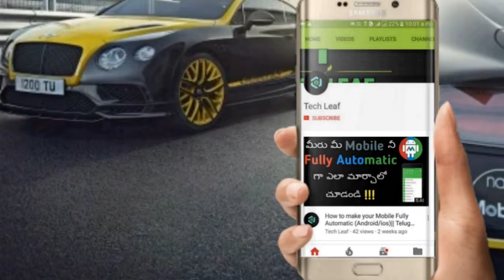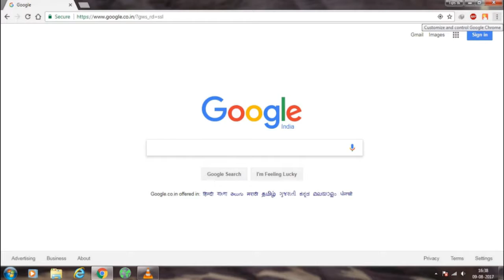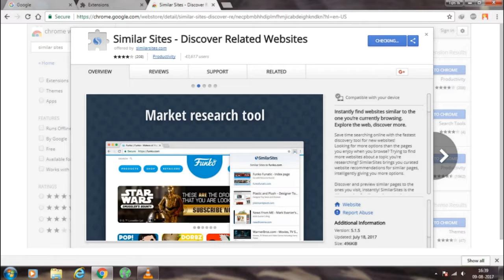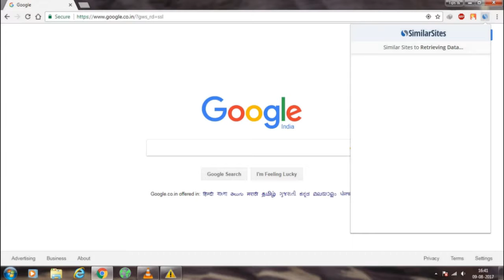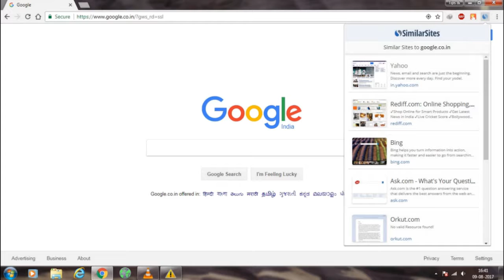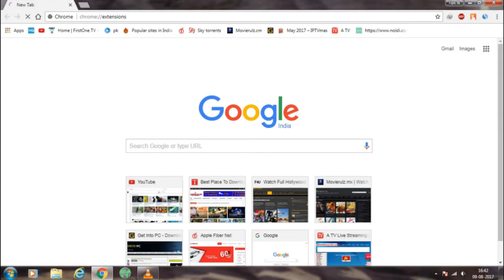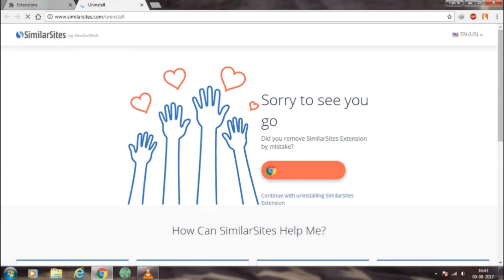How To Find Similar Sites || Telugu || By Prakash.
Hi Viewer's . In This Video I Will Show You How To Find Similar Sites || Telugu || By Prakash.